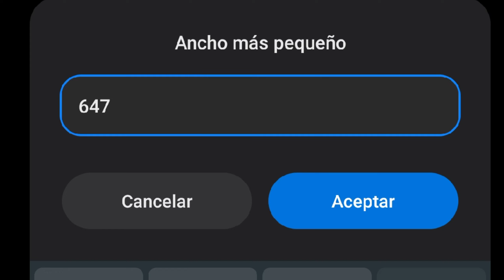ESTA ES LA MEJOR CONFIGURACIÓN PARA SMG😱 TE DIRAN HACKER😏